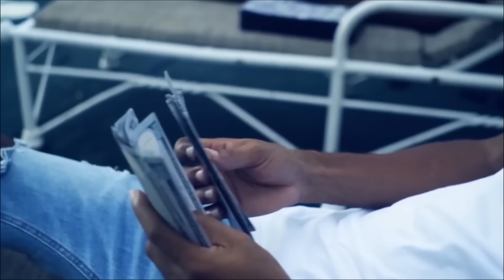Ai Milly | TVJ Intense Interview